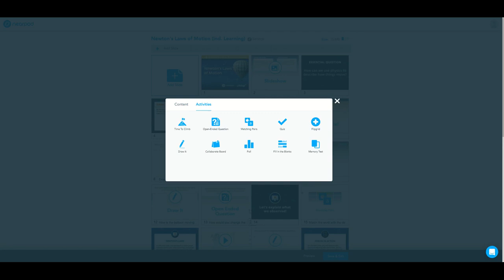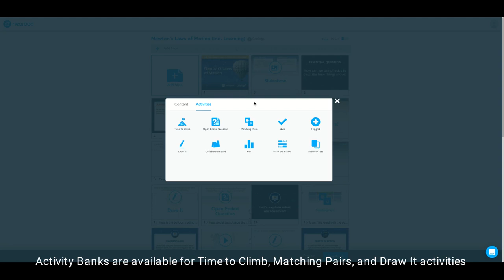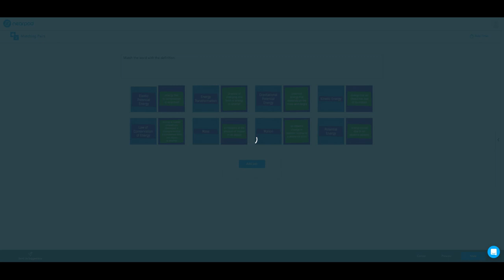How to Add Premade Activities to your Nearpod Lesson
Learn how to use the activity bank feature when creating or editing lessons in "My Library". Customize your Nearpod lessons by adding activities such as Time to Climb, Matching Pairs, Draw It, and more!